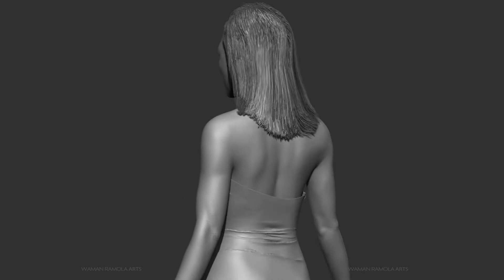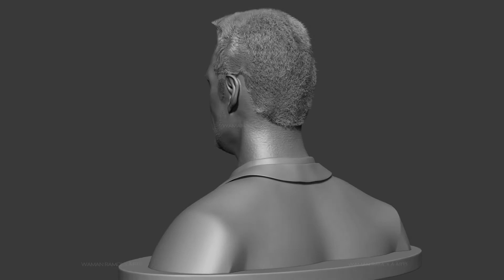3d character artist showreel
3d character modeling and texturing showreel
likeness character, product,automotive
zbrush,3ds max,vray